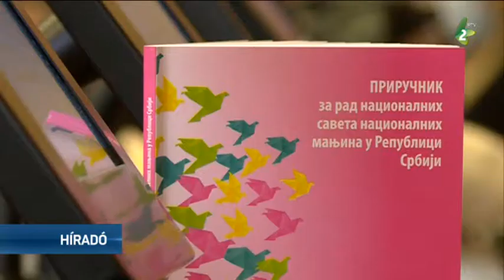Kézikönyv a nemzeti tanácsok munkájához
Annak érdekében, hogy a nemzeti közösségek nemzeti tanácsai a törvény által biztosított jogokat a leghatékonyabban gyakorolhassák, együttműködve az Európa Tanáccsal és az Európai Unióval, az illetékes minisztérium egy kézikönyvet adott ki, amely gyakorlati tanácsokkal szolgál helyi szinten.